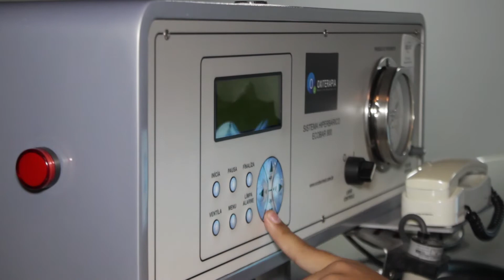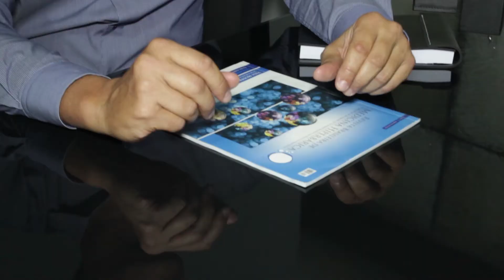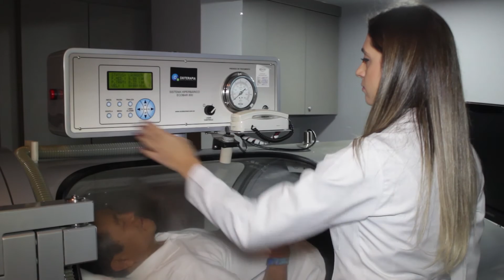CARVALHO MEDICINA DIAGNÓSTICA JUNDIAÍ/SP - EMPRESÁRIOS DE SUCESSO